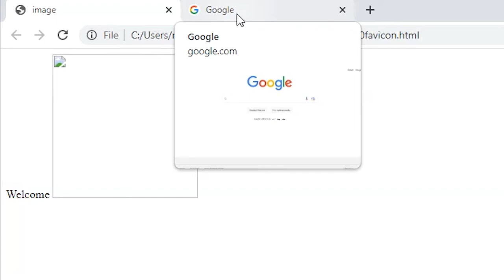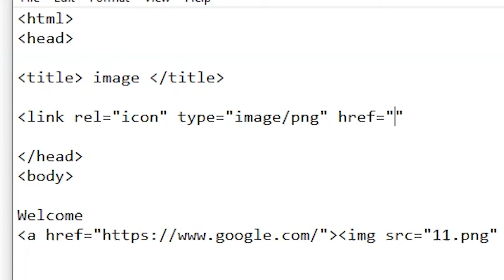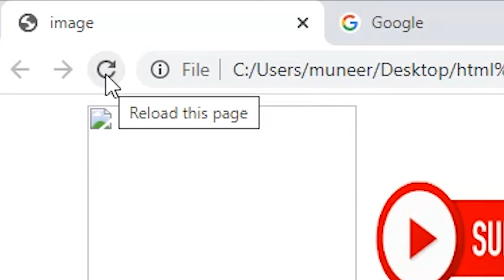Lecture 11 favicon in html5 | Easy favicon html tag | favicon html code for all browsers | Size site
Lecture 11
favicon in html5
favicon html tag
favicon html code for all browsers
Size easy code
Size website
easy favicon html tag
Lecture 11 favicon in html5 | favicon html tag | favicon html code for all browsers | Size easy code
Assalamu Alaikum,
Hi Friends in This Video We Discuss About Lecture 11 favicon in html5 | favicon html tag | favicon html code for all browsers | Size easy code  Size website.

Lecture 3 | Heading in HTML | Paragraph in HTML | Heading and Paragraph in HTML | Add, color, Tag...
Leacture 4 LINK in HTML | link in html to another page | link in html in hindi | not working
Lecture 5 | IMAGE IN HTML | image in html notepad | image in html not displaying | image tag in html
lecture 7 part 1:  HTML Text Formatting Tags Tutorial in Hindi / Urdu | Learn HTML text formatting
lecture 9: Color In HTML Text | Background Color in HTML | Border Color In HTML |  CSS in HTML
lecture 10: CSS in HTML | Style and Color In HTML | HTML CSS Tutorial for Beginners |  web design

1. How to create a favicon in HTML5?
2. How to use favicon in HTML5?
3. How to create a favicon in CSS3?
4. How to use favicon in CSS3?
5. How to create a favicon in JavaScript?

Online Earn With Knowledge
Online Earn With
Earn With Knowledge
With Knowledge
Online Earn
Online
Earn
Mr Techly
How to Earn Money tutorials youtube and Technology